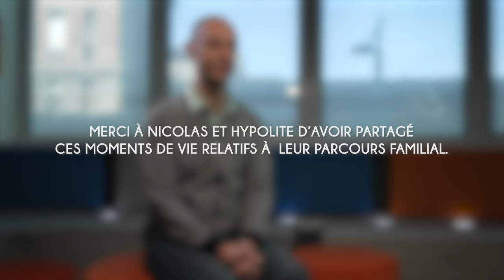Nicolas : "L'adolescence" - Paroles de parents, syndrome de délétion 22Q11